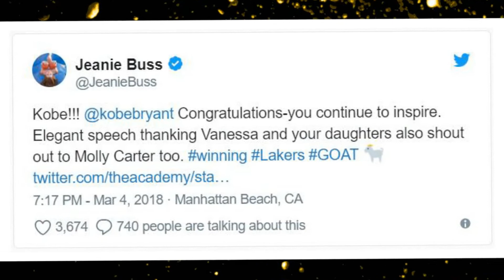Tribute - Kobe Bryant Wins 2018 OSCAR - Animated Short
Dear Basketball - Animated Short, written by Kobe Bryant, and Co-Produced by Gennie Rim for Glen Keane, Music by John Williams
Production companies - Believe Entertainment Group Kobe Inc.
Glen Keane Productions